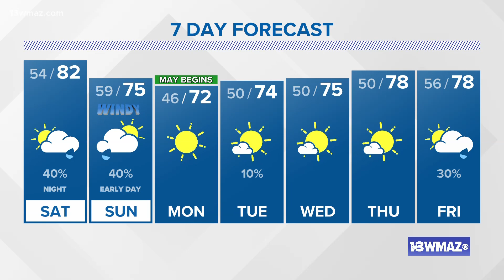Most of Saturday looks good, then rain moves in | Central Georgia weather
By around 5 p.m. Saturday, showers and storms will be riding in from the south.

13WMAZ News is the #1 station for news and weather in the Central Georgia area, serving people in Dublin, Macon, Milledgeville and Warner Robins.